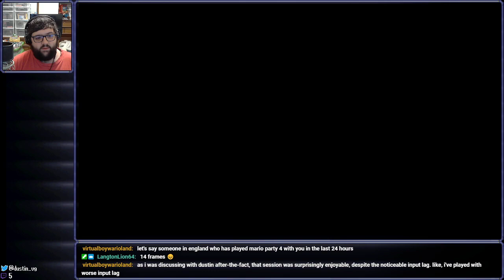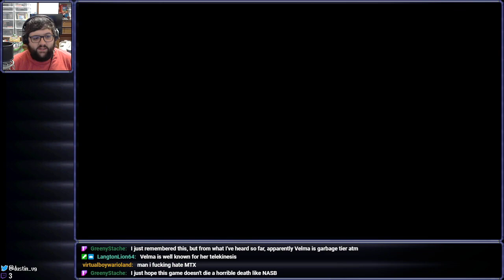[Stream] MultiVersus (Part 1)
DON'T YOU BELIEVE IT

Streamed on July 22nd, 2022